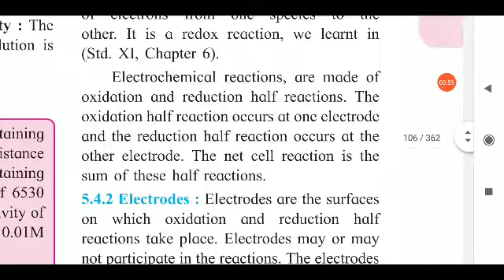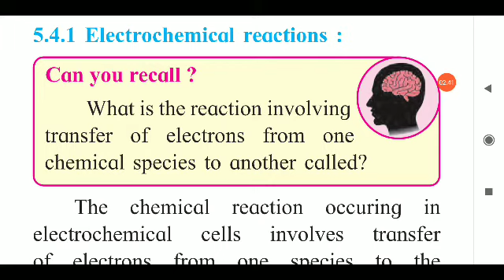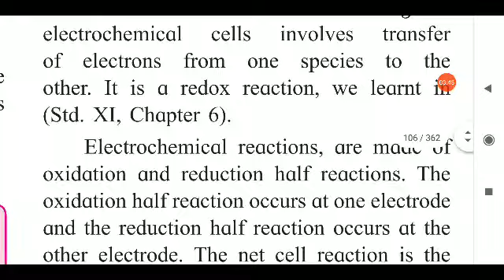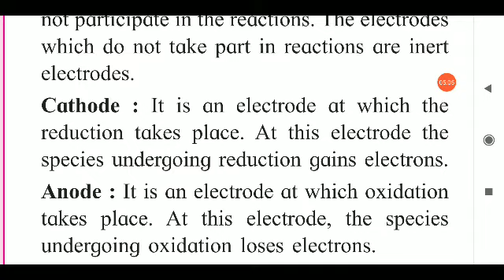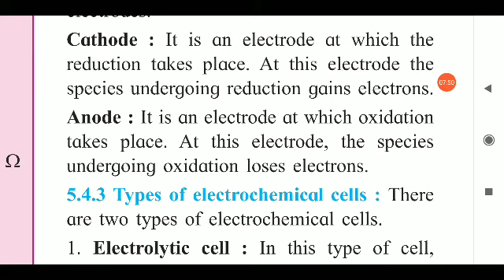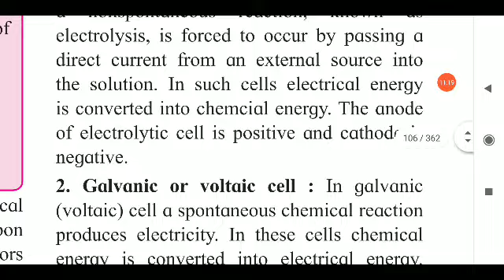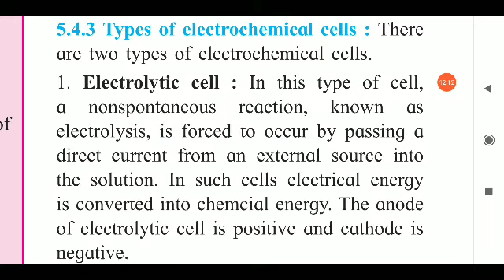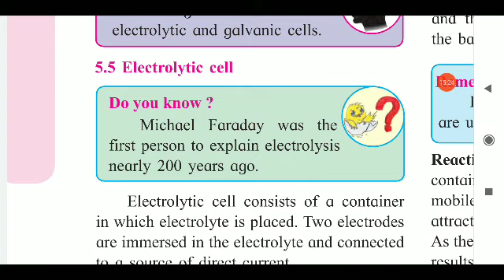Electrochemical cells & their types